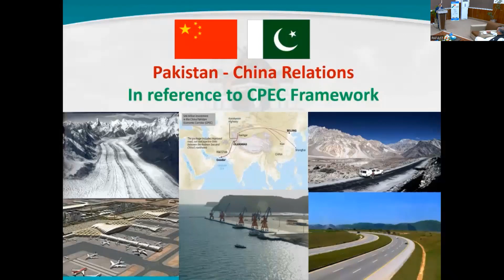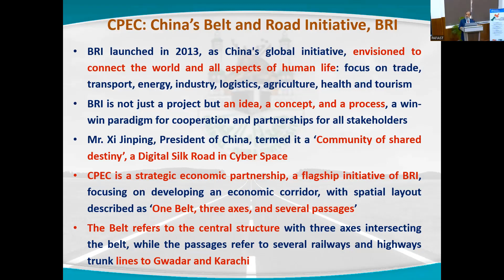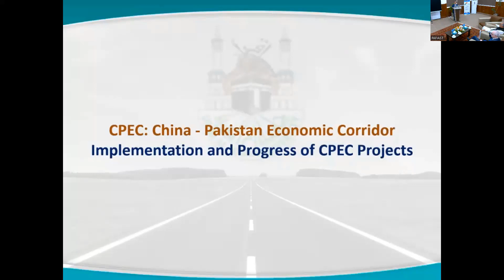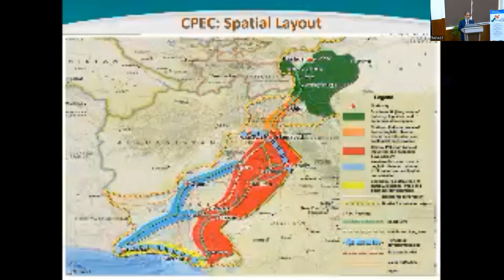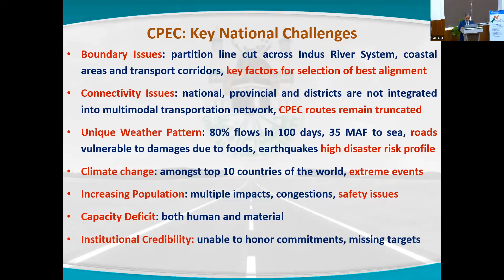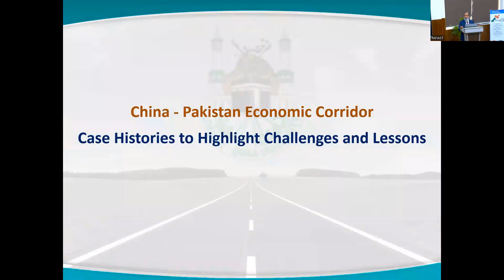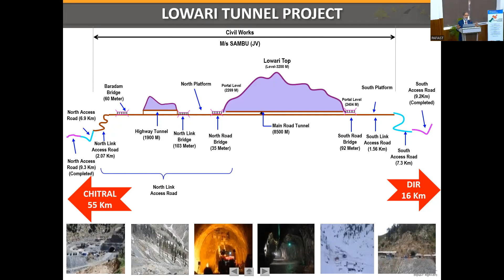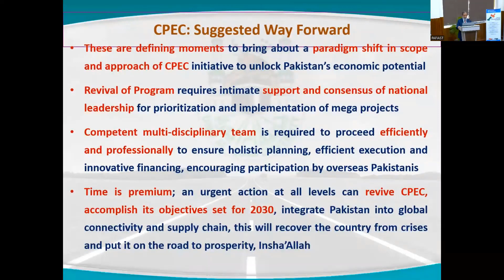🚀 Pakistani Generals Unveil Secrets Of The Live China Pakistan Economic Corridor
Lecture Content:
Potential Geo Economic Corridor: BRI: CPEC By General Imtiaz Ahmad
Pakistan Survival
Importance
Challenges
Needs
Imports and Exports